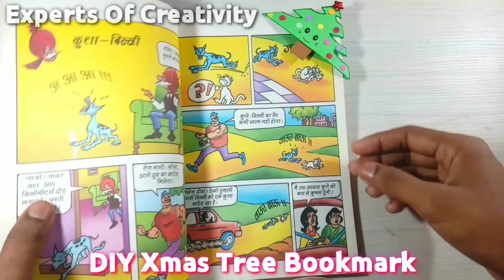5 Amazing DIY Merry Christmas Gift Ideas During Quarantine | Christmas Gifts | Christmas Gifts 2021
5 Amazing DIY Merry Christmas Gift Ideas During Quarantine | Christmas Gifts | Christmas Gifts 2021

Hello friends today we are going to make 5 Easy Merry Christmas Gift Ideas in 2021

This is Very Interesting Video.